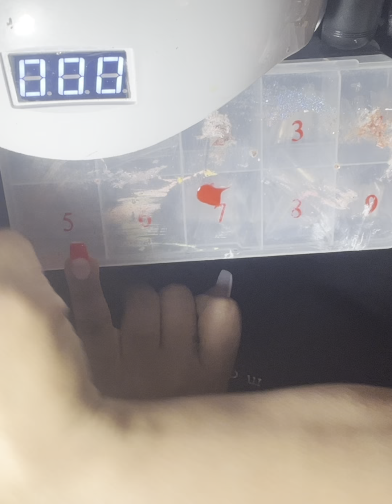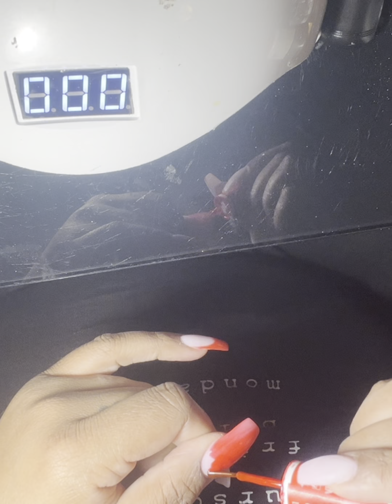Watch Me Work | NailArt | Creative design